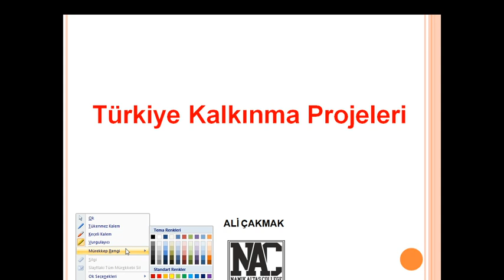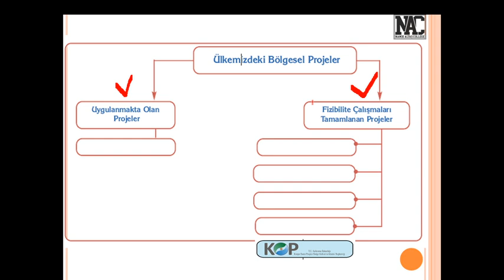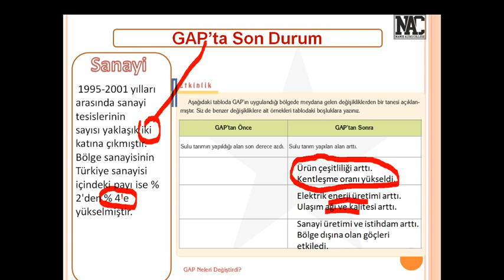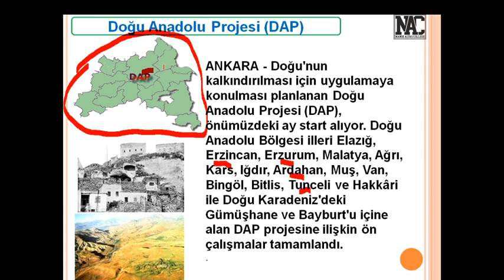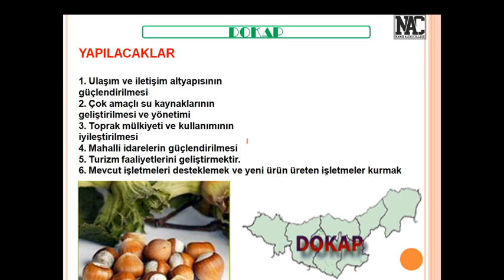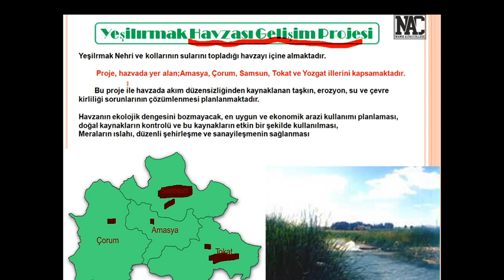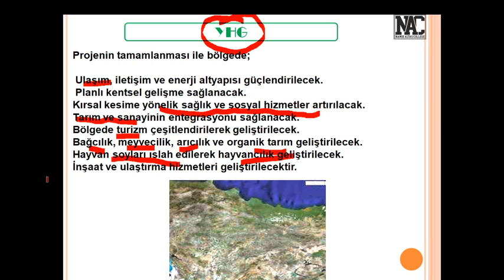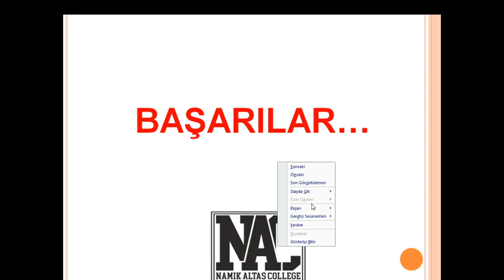12.SINIFLAR TÜRKİYE KALKINMA PROJELERİ